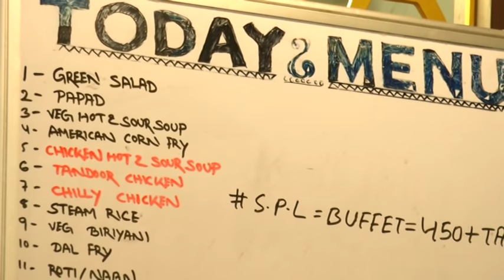Unlimited Buffet in Rs.450|Hotel Pushpak| Bhubaneswar|Odisha|Street Food India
Hotel Pushpak
Plot no-68,Kalpana Square
Puri-Cuttack Road,Buddha Nagar,Bhuabaneswar,Odisha
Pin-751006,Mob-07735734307